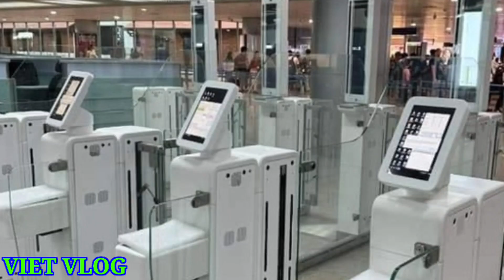THAY ĐỔI QUY TRÌNH NHẬP CẢNH, BÀ CON VIỆT KIỀU MONG CHỜ, GIÁ VÉ MÁY BAY VỀ VIỆT NAM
* Kênh Việt Vlog cung cấp những thông tin,sự kiện mới hấp dẫn nhất hàng ngày.